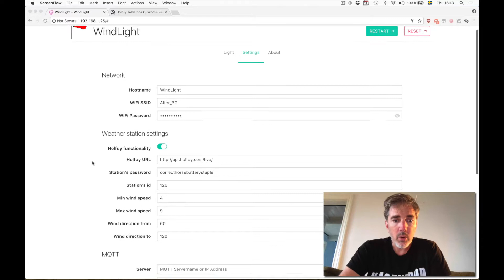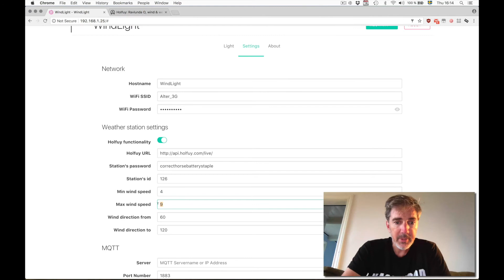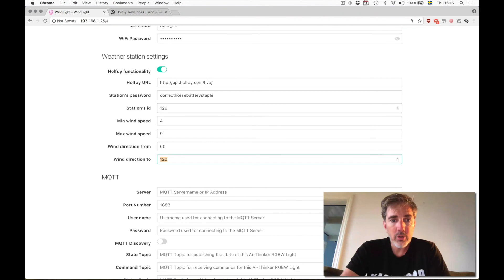WindLight Introduktion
Kolla vinden mot Holfuy väderstationer.
Rapportera med grönt eller rött ljus